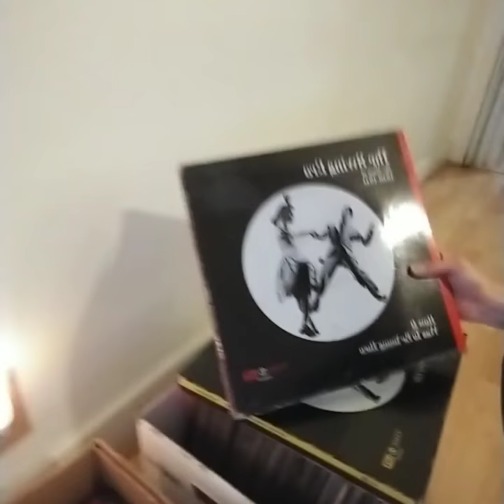Picked up FREE Vintage Records, VHS Tapes, DVDs and CDs!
Picked up free vintage records, vhs tapes, DVDs and CDs via Craigslist! If each record is worth at least $5.00 that means we've got at least $335.00 worth of vintage records for one box! Although some will be worth far more than that. Added with the VHS box and that puts us over $435.00 at least for this one free haul! You never know what you'll find on Craigslist. I'll update you guys on the actual value when we price everything at the end of the month.